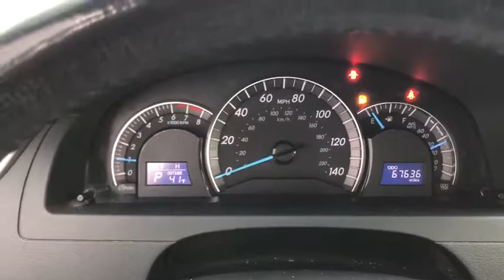2014 Toyota Camry Antioch, Gurnee, McHenry, Fox Lake, IL Kenosha WI 16912U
Blue Used 2014 Toyota Camry available in Antioch, Illinois at Antioch Chrysler Dodge. Servicing the Gurnee, McHenry, Fox Lake, IL Kenosha WI area.   Used

Ash Cloth. Priced below KBB Fair Purchase Price! We make it easy !!! We are excited to offer you great quality vehicle at a competitive and affordable price. We offer new, used and cerified Chrysler, Dodge, Jeep and RAM vehicles. Come visit Wrangler headquarters! We also carry an extensive selection of used cars, trucks and SUVs by other manufacturers. Our experienced and certified sales staff can point you in the right direction based on your individual vehicle needs. We also offer competitive financing, top tier service and a fully stocked inventory of Chrysler, Dodge and Jeep automotive parts. Recent Arrival! 25/35 City/Highway MPG2014 Toyota Camry L 4D Sedan Blue 2.5L I4 SMPI DOHC 6-Speed Automatic FWDAwards:* 2014 KBB.com 10 Best Used Family Cars Under $15,000 * 2014 KBB.com 10 Best Late-Model Used Cars Under $15,000 * 2014 KBB.com 10 Best Hybrids Under $30,000 * 2014 KBB.com Best Resale Value Awards